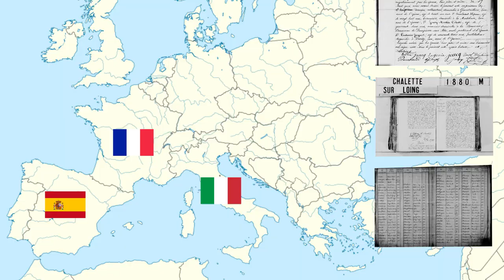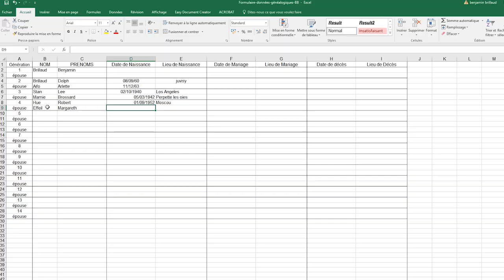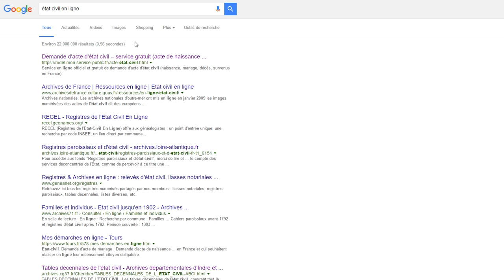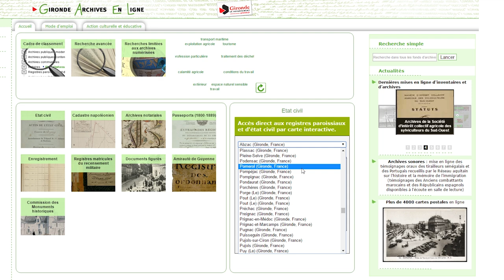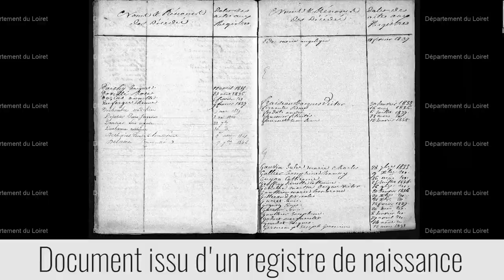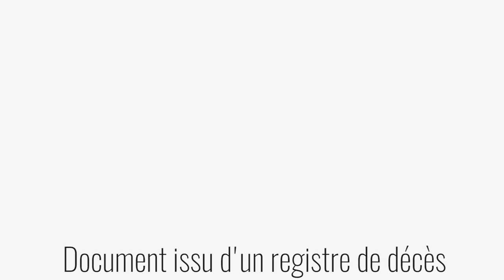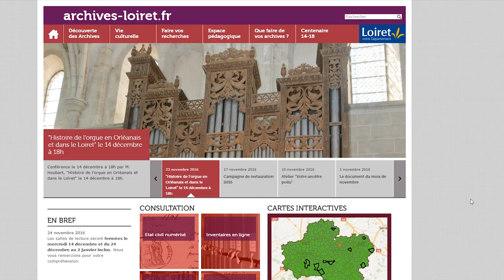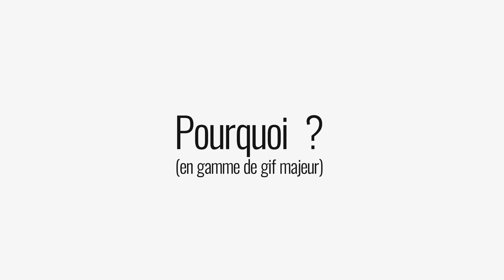Tuto généalogie - Retrouvez vos ancêtres !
Comment remonter dans son arbre généalogique sans se prendre la tête ? Dans cette vidéo, on va voir comment procéder et profiter au max de toutes les ressources à notre disposition !

Un grand merci à Calie pour le tournage ainsi qu'à France et Olivier pour les conseils précieux !

➤➤➤ Sources en fin de description

🔸Découvrez ma boutique en ligne🔸
🔸Rejoignez-moi sur les réseaux !🔸
➤➤➤ Pour en savoir plus :
- Pour les recherches plus loin que le XXe siècle, les archives départementales
- Voir également les tables d’état civil, pour l’Indre et Loire par exemple Véritables clefs d'accès aux actes d'état civil proprement dits, ces tables ont été numérisées dans leur totalité et couvrent la période 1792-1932.
- Recherche dans les archives départementales du Loiret sur mon arrière arrière grand père Eugène Albert Dauvergne :
- Carnets de guerre des différentes unités 14-18, dont certains sont consultables
- Les bases de recherche des membres de la légion d’honneur :